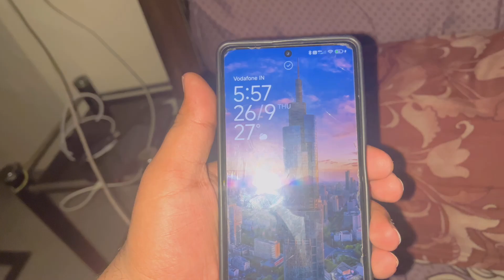कैसे मैं घर का पूरा काम 3-Month baby के साथ करती हूँ।। my professional life, | Plz sport me🙏🏻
How I do manage personal life||
And professional life ||
And YouTube struggling life

Apna time bhi aaegya inshallah🙏🏻

कैसे मैं घर का पूरा काम 3-Month baby के साथ करती हूँ।। YouTube pe Mehnat Karti Hoon | Plz sport me🙏🏻

Hey my lovely people, I am sharing with you how to manage my personal and professional life ￼my morning routine with my three month, baby